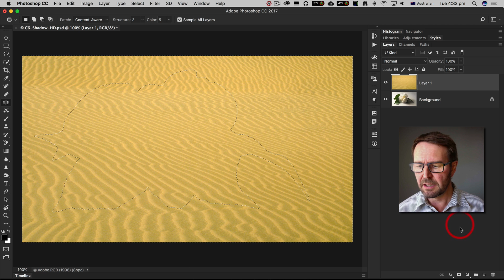Photoshop CC: How to preserve shadows when compositing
How to preserve shadows when compositing in Photoshop CC. You should only create new shadows from scratch if the original shadow of your subject is compromised. This technique shows you have to preserver the original shadow which will always be superior in appearance to a manufactured shadow. This clever technique will demonstrate how blend modes can separate the subject's shadow from the tones that surround the shadow so only the shadow appears in the new composition.

Mark Galer is an author of over 15 Photoshop Books.